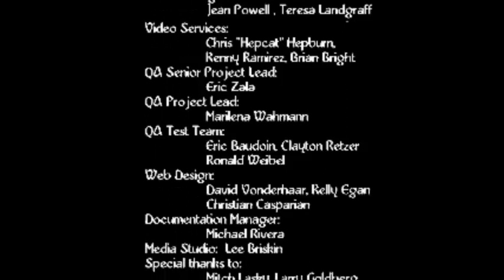Let's Play Nightmare Creatures Part 12 (Finale)- The Real Final Boss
this game was a pain.